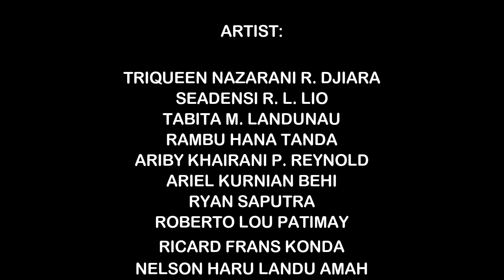BOLELEBO 2023 - Lagu NTT yang bikin kangen rumah/ kampung halaman. || SMA Negeri 1 Waingapu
Ujian praktek mata pelajaran Seni Budaya kelas XII SMA Negeri 1 Waingapu bertema pakaian daerah dan lagu daerah Nusantara. mereka mengekspresikan diri dengan bebas tapi ter kendali.
Apuse . Ampar - Ampar Pisang ,  Soleram . Bolelebo. Mana Lolo Banda . Eri Rambu Balu, Sajojo, Ayo Mama, Sio Mama, Anging Mamiri,